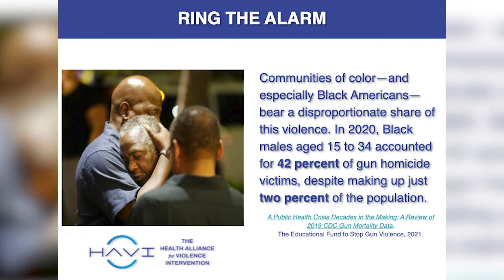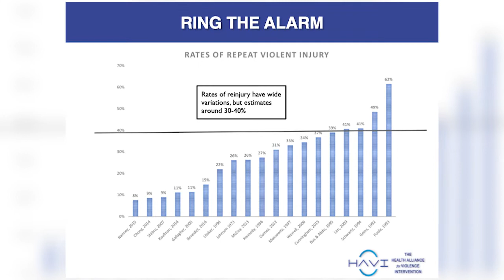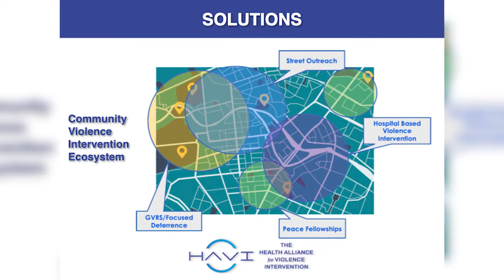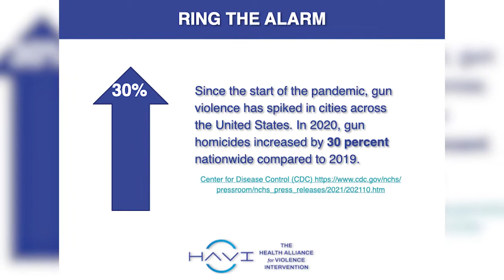21st Century Solutions to Community and Gun Violence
On February 4, 2022, the HAVI hosted a briefing at the National Press Club with a panel of leading experts on gun violence who engaged in a powerful, inspiring discussion about reimagining public safety through the creation of a new community violence intervention ecosystem.